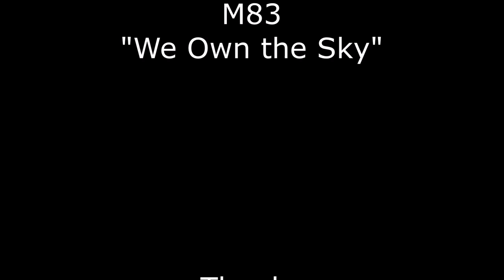UTA - Aerial View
Drone Footage of the University of Texas Arlinton Campus